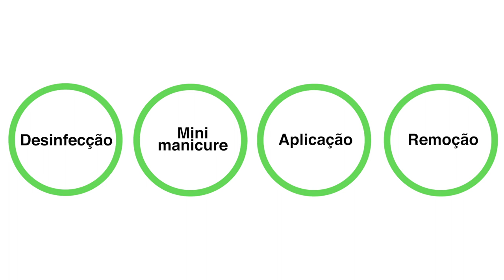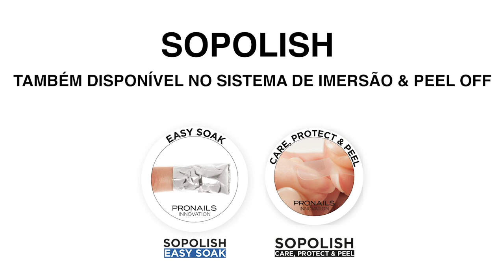Sopolish Peel PT